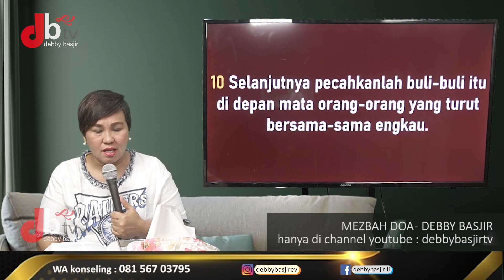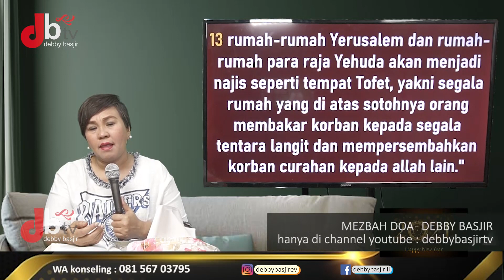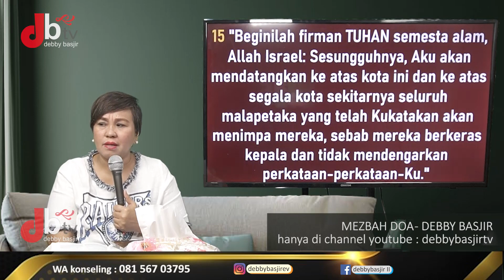MEZBAH DOA - 18/01/21 - pk.20.00 WIB - DEBBY BASJIR